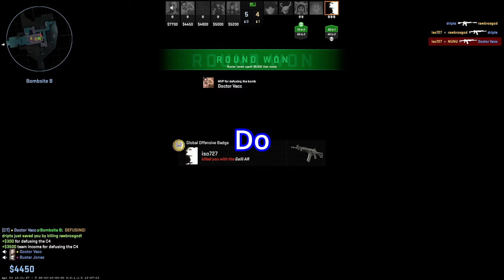Keep. Drake. Away!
Vacc, Vogg,  and Drips head back into the battlefield of cheese for more hijinks, tomfoolery, and clutches?

Other songs were unreleased bangers by the man lexter himself.

Brief feature by Drake himself (actually 2)

0:00 Intro
0:18 Start of Game
1:49 Manifest Your Destiny
4:28 He's peeking
5:22 Can he be him?
7:53 It's B
9:35 Do sum fo me
9:50 Do sum fo me x2
10:20 Outro